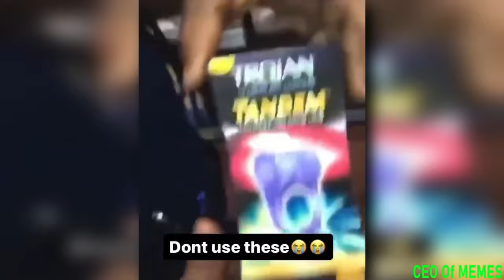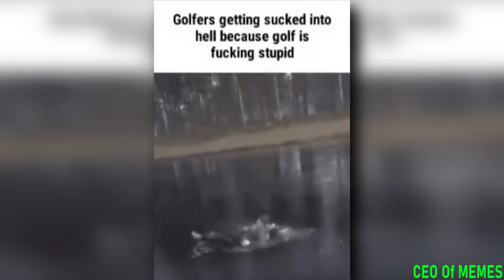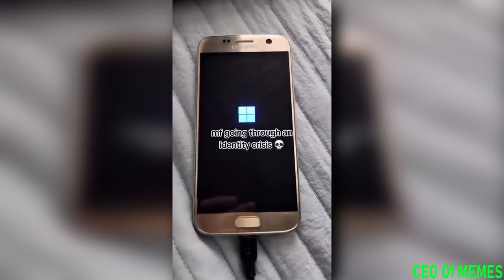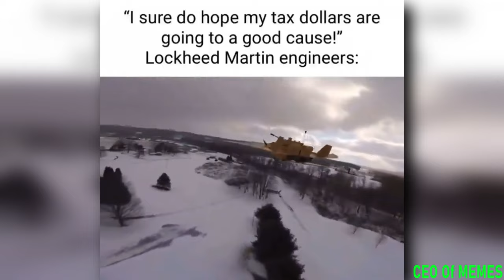Impossible You Laugh You Lose Challenge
Try Not To Laugh 99% Fail This Impossible Funny Meme Compilation Extreme Challenge You Laugh You Lose